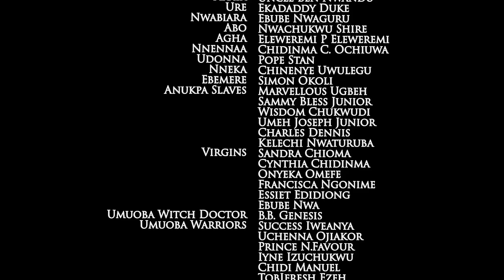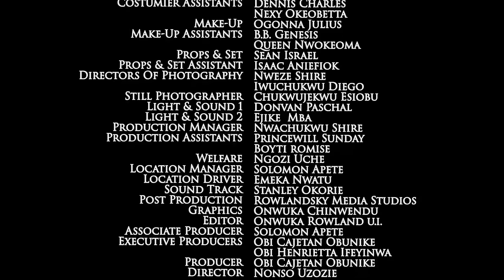FORBIDDEN MAIDEN WARRIOR SEASON 1&2 - UGEZU J UGEZU 2023 LATEST NOLLYWOOD FULL MOVIE